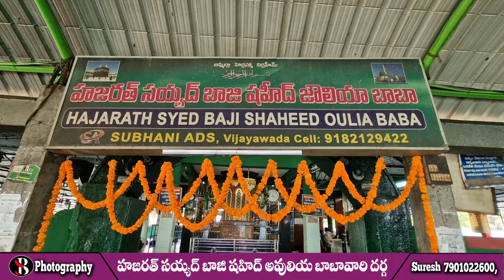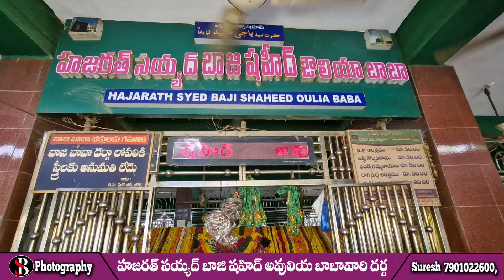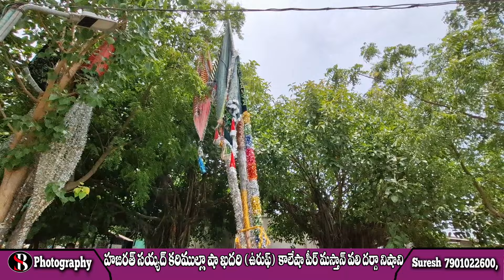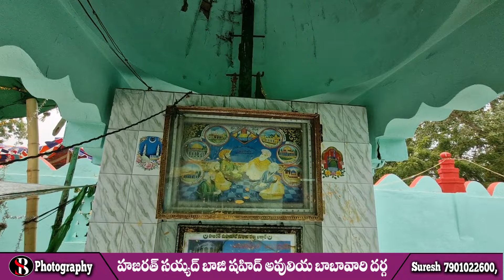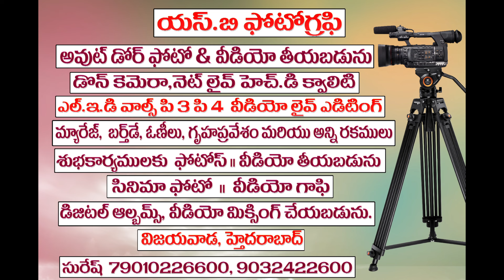sri Hazrat Shahid Baji Shaheed Auliya Baba Dargah 29-5-2024 Pedakakani Guntur District AP